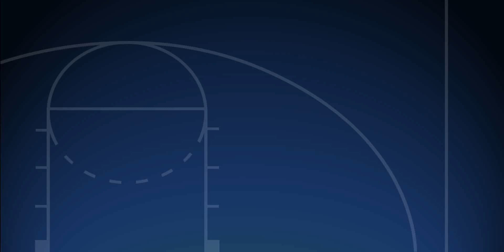Zero Step - finalização e receção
4 exemplos:
2 exemplos de receção da bola e drible
2 exemplos de finalização (2º com passos)

4 examples:
2 ball receiving and dribble
2 finishing  (2º traveling)